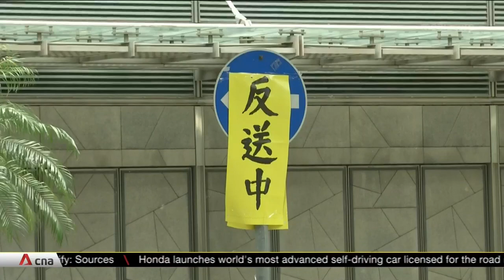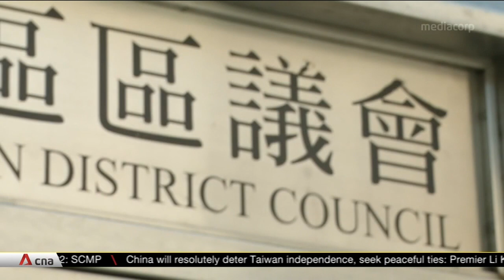China to tighten Hong Kong's LegCo system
Major electoral reforms are in store for Hong Kong as China wants to ensure that patriots govern the city. Chinese President Xi Jinping made that call recently, saying this is the only way to maintain stability in the city. That point was reinforced by Xia Baolong, the head of Beijing’s Hong Kong and Macau Affairs Office, who said there is a pressing need to reform Hong Kong’s electoral system.